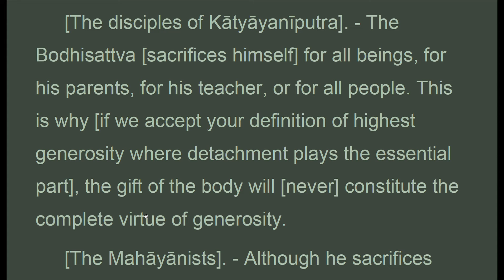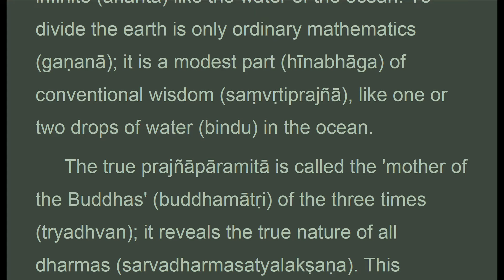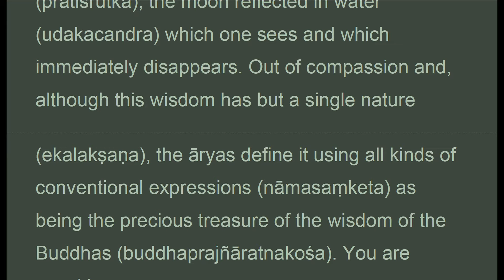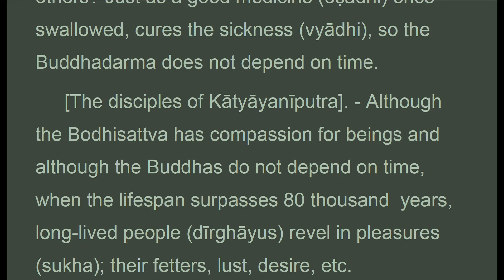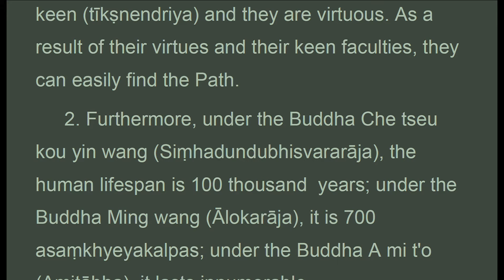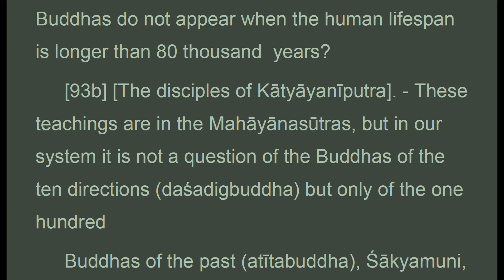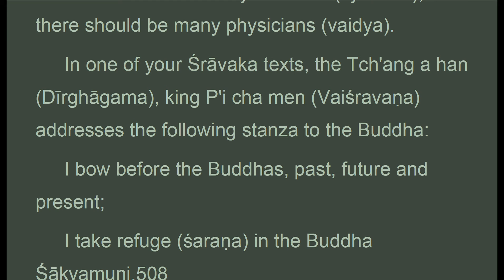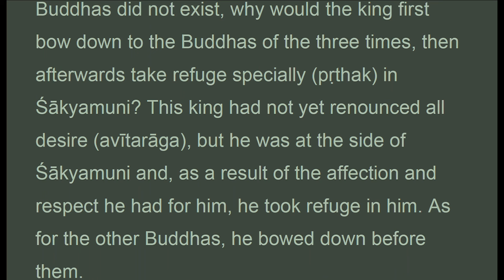TGVW_008L_US, CH. 8: THE BODHISATTVAS, Treatise Great Virtue Wisdom, Chodron (Apr 2021)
. . . .  " You speak of the four examinations made by the Bodhisattva: 1) examination of time, 2) examination of place, 3) examination of clan, 4) examination of mother. You add that that the Buddha appears in the world when the human lifespan is 80 thousand, 70 thousand, 60 thousand, 50 thousand, 40 thousand, 30 thousand, 20 thousand, 100 years.-But if the Buddhas always have compassion for beings, why do they appear only at these eight times and not at others? Just as a good medicine once swallowed, cures the sickness, so the Buddhadarma does not depend on time.
 The disciples of Katyayaniputra.-Although the Bodhisattva has compassion for beings and although the Buddhas do not depend on time, when the lifespan surpasses 80 thousand years, long-lived people revel in pleasures ; their fetters, lust, desire, etc. are heavy and their faculties are weak. This is not the time to convert them. On the other hand, when the lifespan is less than 199 years, people have a short life and are overcome with suffering: their fetters, hatred, etc. are thick. This period of pleasure when the lifespan is more than 80 thousand years and this period of suffering when it is less than 199 years are not times favorable to finding the Path. This is why tha Buddhas do not appear at those times.
 The Mahayanists.-1. The lifespan of the gods is more than 10 thousand years; that is because of their previous life. Although they have plenty of pleasures and their sensual desires are heavy, they are able to find the Path. What could be said then of people who are not happy and whose thirty-two impurities are easily corrected, except that they find the Path even more easily than the gods? This is why, even when the human lifespan is greater than 80 thousand years, the Buddhas must appear in the world. At this time, people are not sick and their minds are joyful; consequently, their faculties are keen and they are virtuous. As a result of their virtues and their keen faculties, they can easily find the Path..."

1. Thanh Tinh Dao (Oct 2019) Chữ Đọc
2. The Path of Purification (Oct 2019) Audio Text
3. Kinh Vien Giac (Oct 2019) Chữ Đọc
4.Sutra of Complete Enlightenment (Oct 2019) Audio Text
5. Kinh Lang Nghiem (Oct 2019)
6. Kinh Duy Ma Cat (Oct 2019) Chữ Đọc
7. Shurangama Sutra (Oct 2019) Audio Text
8. Vimalakirti Nirdesa Sutra (Oct 2019) Audio Text
. and more

1. Samyutta Nikaya 1 --- 5 (Apr 2020)
2. Kinh Tuong Ung 1 --- 5 (Apr 2020)
3. Đại Bát Niết Bàn (May 2020)
4. Nirvana Sutra  (May 2020)
5. Trường Bộ Kinh (July 2020)
6. Digha Nikaya (July 2020)
... and more